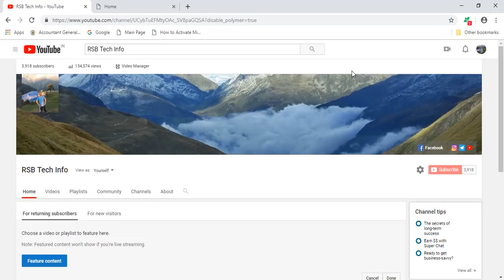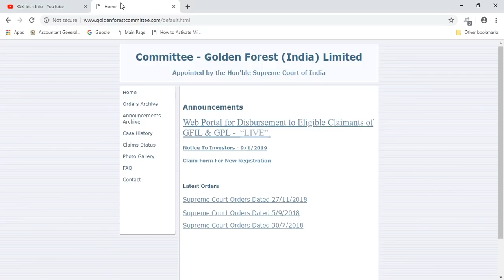Latest update for all Golden Forest Investors GFIL/GPL ,30 Percent amount of GFIL/GPL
Dear friends in this video we have discuss Golden forest investor important queries as well complete process 30 percent left amount of all golden forest investors